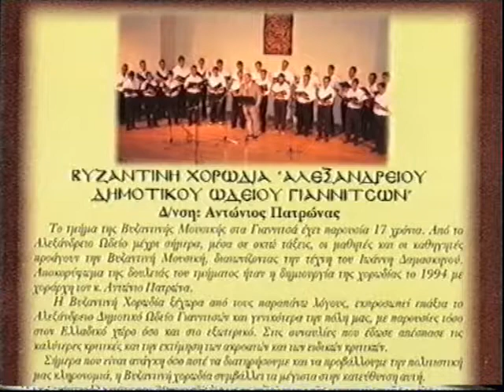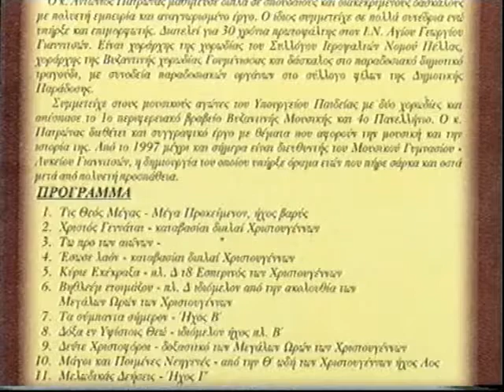Συναυλία Χριστουγέννων 15.12.2002 στά Γιαννιτσά, Άρχων Υμνωδός κ. Αντώνιος Πατρώνας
Μουσικολογιώτατος Άρχων Υμνωδός της καθ´ημάς Αγίας Μ.Τ.Χ.Ε κ. Αντώνιος Πατρώνας, Antonios Patronas